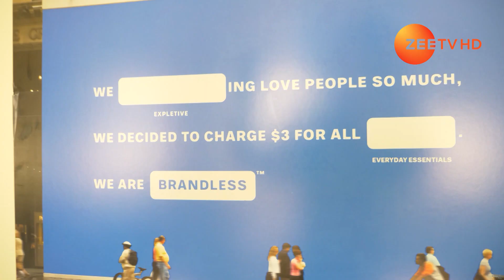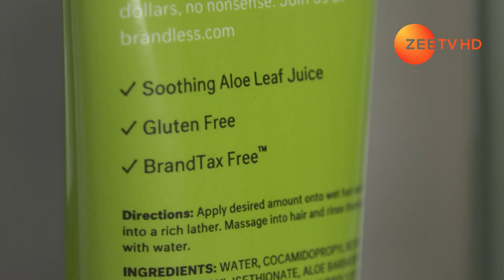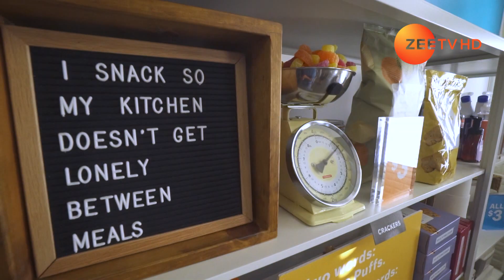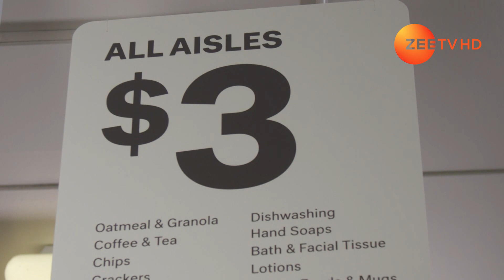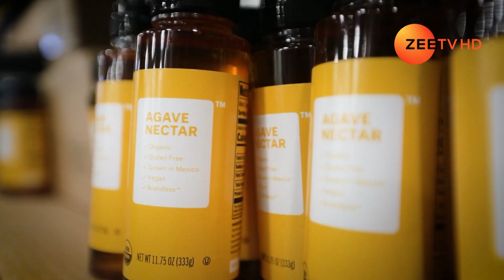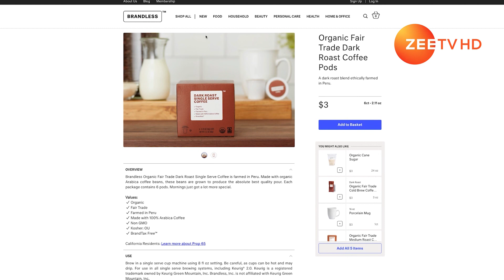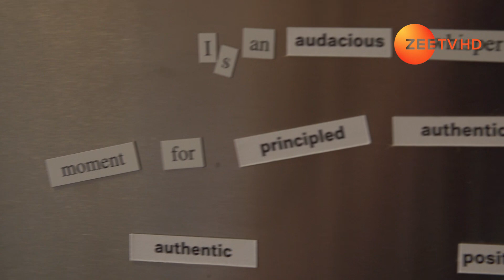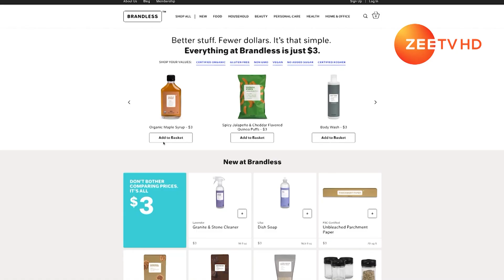Inside the doors of Brandless | Silicon Valley Start-Up | Tomorrow's World Season 2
Brandless is a new ecommerce startup offering a wide assortment of household and food items, each at the magical price of $3. The idea behind Brandless is that it can add value for the consumer by selling quality merchandise without a so- called "brand tax." This start-up disrupted the $600 billion grocery industry. Ena Sarkar visits the headquarters and gets a first hand experience of how they make things happen.

Host : Ena Sarkar

Executive Producer : Kalpana Malviya

Producer : Sameer Targe (Zee TV)
                  Ena Sarkar (WomenNow)

Field Producer : Sancharee Ghosh

DOP: Steve Pitre
Camera Person: Jonathan Clark

Editor: Corentin Soibinet

Writer : Sancharee Ghosh, Jiti Sarkar

Voice Over Artist : Manesh Judge

Broadcast Operations & Post Production: Mike Tuttle

Graphics : Dheeraj Kota

MUA:  Namrata Aggarwal